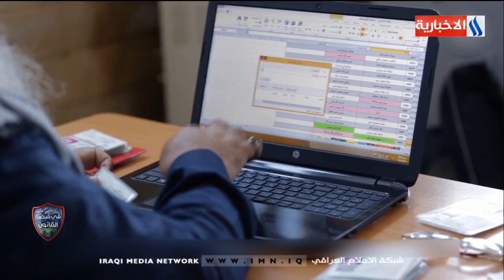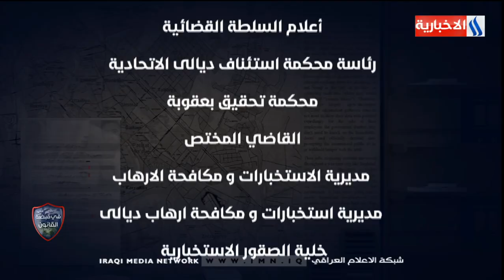في قبضة القانون مع أحمد حسن/ عنوان الحلقة - شقيق أحد الأنتحاريين ونجل احد أهم قيادات داعش الأرهابي